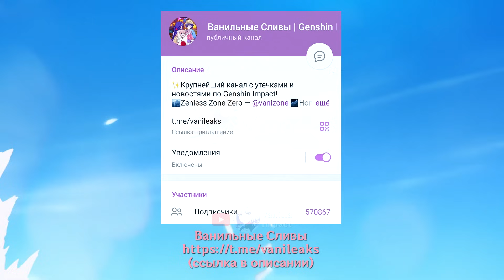❤️НАКОНЕЦ КРЫЛЬЯ ВЫДАЮТ ВСЕМ! ЗАБЕРИ ЭТИ НАГРАДЫ В СЕНТЯБРЕ | Genshin Impact